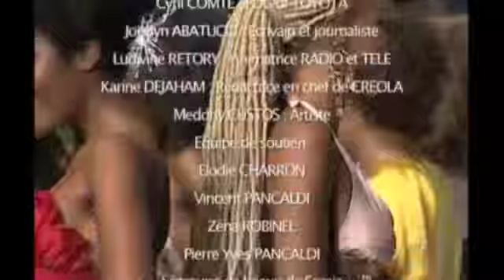Martinique Queens 2010 Résultat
Activilong Paris, Suzuki Alto et les Chocolats Ellots présentent l' annonce des résultats , la présentation des gagnantes 2009 et des cadeaux, lors  la grande finale de Martinique Queens 2010 .
Les gagnantes 2010: Miss MONDE Martinique : Tully FREMCOURT
Miss Earth Martinique : Christine GARCON
Miss International Martinique : Yasmina VARSOVIE
Miss Intercontinental Martinique : Yaël SOUCHETTE
Miss Tourism Queen International Martinique : Ketty FLADIN
Filmé le LE 11 MAI 2010 à L'Atrium avec Crystle STEWART, Miss USA 2008 présidente du jury et Medhi CUSTOS
Présenté par MoAnA et Gee Money
stylisme : Sylviane Gody et Olivier Moukin, chaussures de LouLou Chaussures
Coiffure: Joyce d'Ozone Coiffure pour Activilong
Maquillage: Séverine Moustin pour Show Line